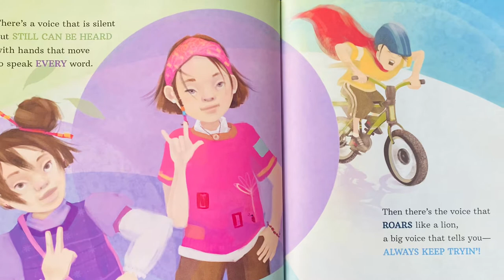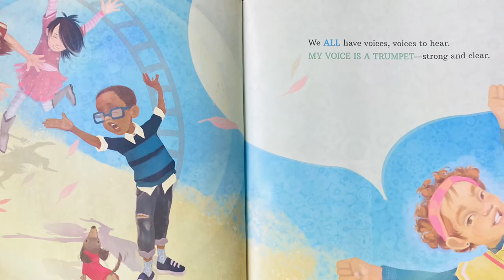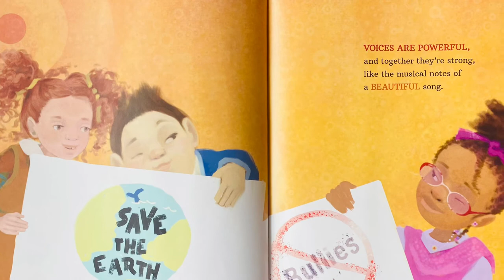My Voice is a Trumpet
Copyright Information
All materials are owned by the creators (publishers, illustrators, authors) displayed or mentioned in this video. Reading this storybook was done under the fair use of a copyrighted work for educational/entertainment purposes.

This beautifully illustrated book encourages people young and old to use their voice and speak up because everyone’s voice is powerful and needed, enjoy!